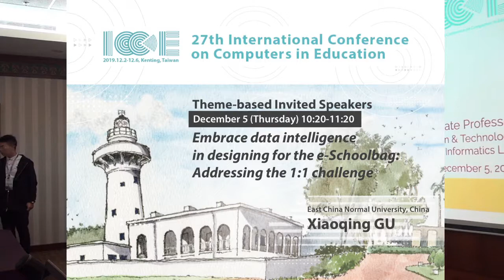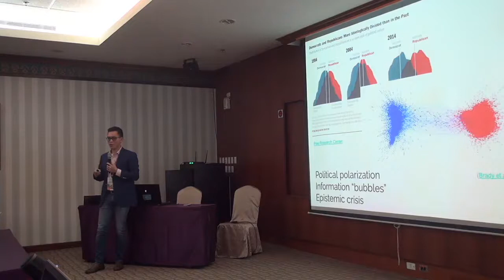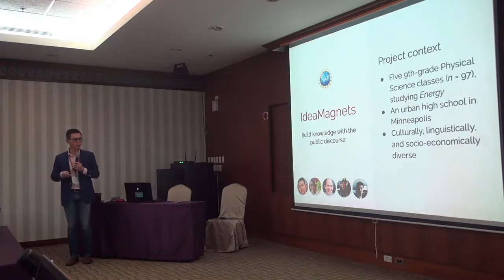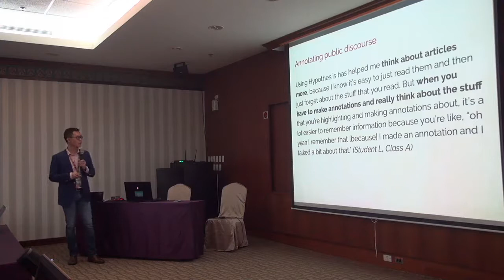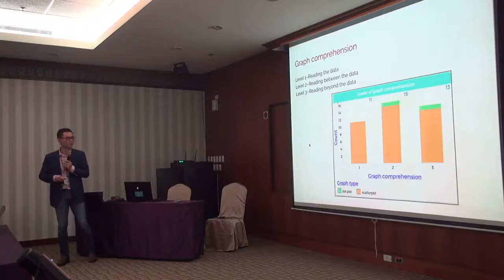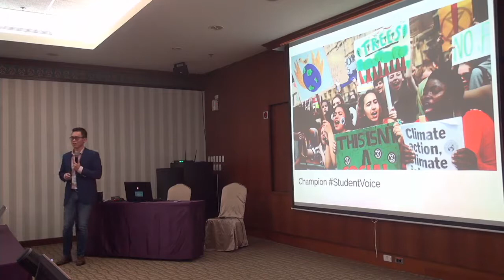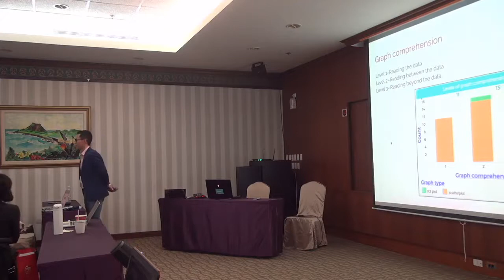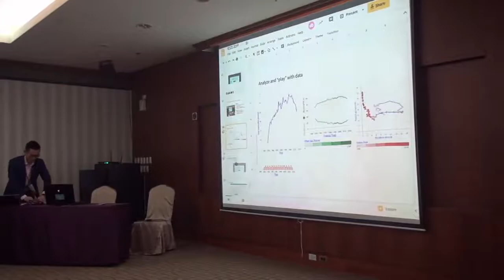ICCE 2019 Bodong CHEN Creating Conditions for Knowledge Building for the Public Good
Knowledge creation and innovation are becoming pervasive and essential in meeting today's societal demands. This has led to increasing pressure on education to explore new pedagogical models, to move from knowledge transmission to educational paradigms that are more creative, collaborative, and connected. Knowledge Building represents a longstanding effort to redesign education as a knowledge-creating enterprise. Knowledge Building immerses learners in creative work with ideas from the earliest grades; it engages learners in continually improving knowledge of value to their class community; it challenges learners to take greater collective responsibility for their work. Students are asked to identify promising ideas, participate in meta-cognitive dialogues, play epistemic games, assess themselves, and grapple with complex, emergent knowledge structures. These competencies and high-level learner agency espoused by Knowledge Building are needed more than ever in the era of automation and A.I.
In this talk, I will introduce ongoing design-research projects that attempt to further stretch students' knowledge building in classrooms to connect more deeply with the public. Overall, I posit that with proper pedagogical and socio-technical conditions learners are capable of meaningfully participating in public discourse while advancing curricular goals. In particular, I will introduce computer-supported collaborative learning (CSCL) environments we designed to support ninth graders to study "Energy and Matter" in connection with the "Green New Deal" in the United States; I will also showcase computational research conducted by sixth graders in relation to the United Nations Sustainability Development Goals. Alongside the explication of the design principles and designed environments, I will share episodes of students' knowledge building and evidence of their knowledge advancement, expressiveness, and higher-order competencies. In doing so, I hope to challenge our entrenched beliefs about learner capabilities and highlight the potential of nurturing conditions in K-12 classrooms for knowledge building that connects with and contributes to the public good.